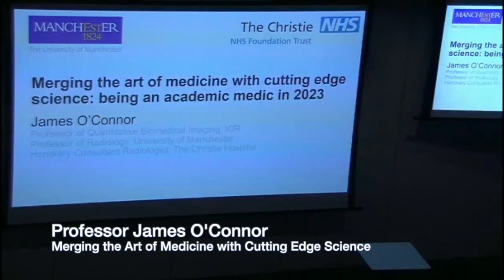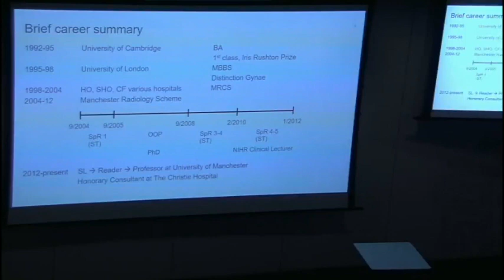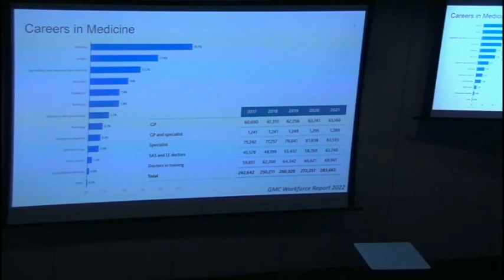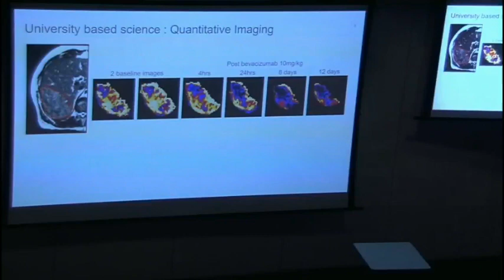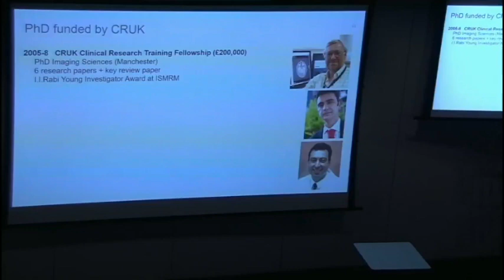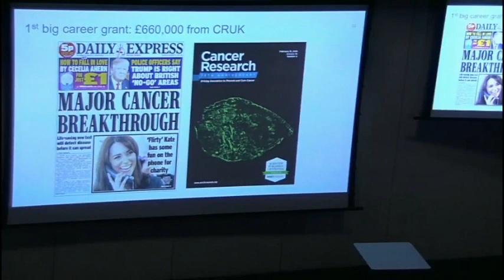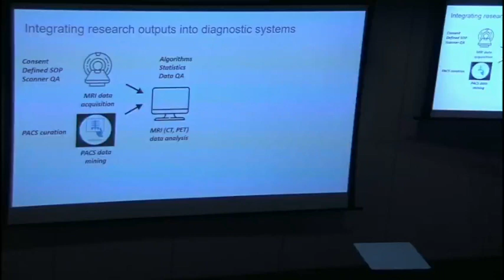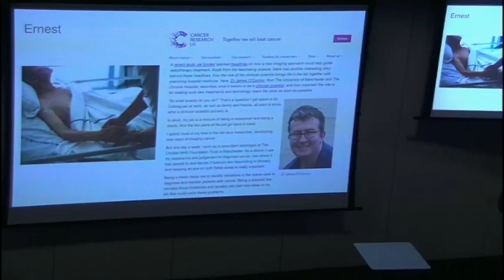MMRSSoc Conference 2023: Prof James O'Connor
Merging the Art of Medicine with Cutting Edge Science

Keynote 2/3